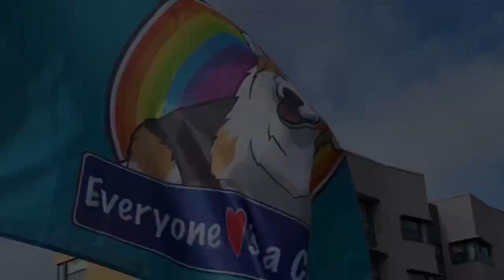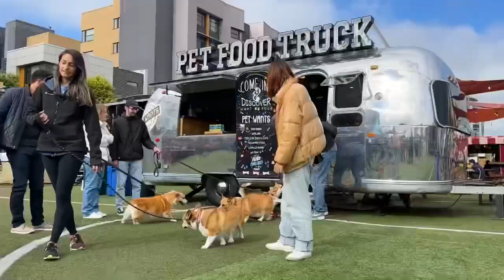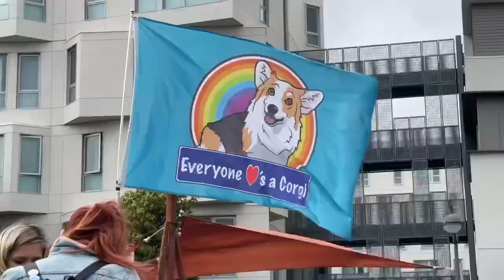“Everyone Loves A Corgi” Bay Area Meetup - Yappy Hour, July 2022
Lots of wonderful Corgis came together for a Yappy Hour in San Francisco, including our Gadget!

“Everyone Loves A Corgi” is a Bay Area meetup group for corgis and their pawrents!